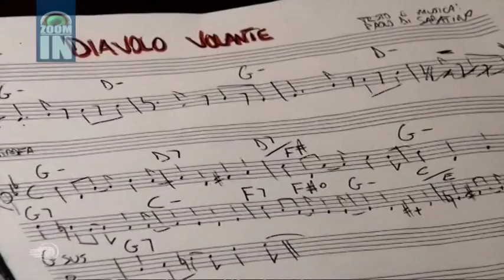Il Teramo Calcio premiato in comune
Zoom In: Il Teramo Calcio premiato in comune,
di Elisa Leuzzo,